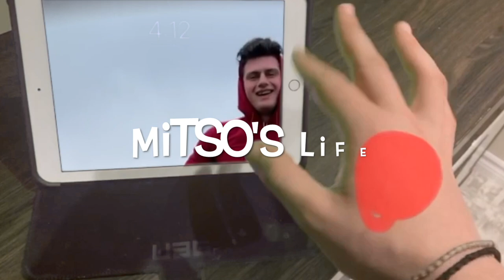Day In Life of Mitso |Low Calorie Meal Ideas | Hiking Gone Wrong??!!?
Ahoy everyone!! in today's video, I just take you a long with me aka a day in life of Mitso! along the way I show you some low calorie meal ideas that I eat most day for my cut!

Today's video was lots of fun to film and edit I hope you enjoy it and also hope you can try the low calorie meal ideas I provide in the video!! also I fell in water when I was walking or hiking whatever you want to call it

I just want to say a huge thank you for ALL the SUPPORT you all have gave me I really appreciate it like truly thank you so much!!

Let me know down in the comments if you liked this type of video!!!

LET'S KEEP THE TRAIN GOING

What I ate in the video! (low calorie high protein)
Cauliflower fried rice
- cooking spray
- 340 g of cauliflower rice
- 170 g of a mix of pees, carrots, corn. ect
- 10 mL of mushroom soy sauce
- 1 large egg
- 40 g of egg whites
- well in this case my chicken breast was 270 g but that thing was huge (you don't need that much)
Chicken salad
- find the biggest bowl in your house
- fill bowl with A LOTTTTTT of spring mix (or whatever greens you want 👀)
- cooking spray
- add cooked chicken breast on the salad
- add the boy walden farms (or what ever you want to add (make sure its low calorie))
- 2 protein bars
- halo top